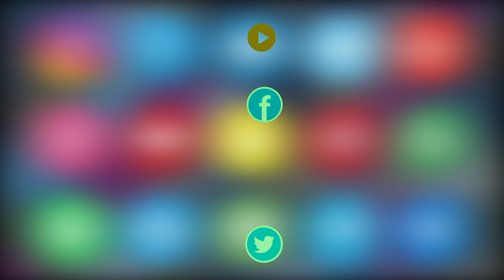Cyliner Blast | Kings Restaurant Mein Lagi Aag | Mehdipatnam, Hyderabad | ASIAN TV NEWS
Cyliner Blast | Kings Restaurant Mein Lagi Aag | Mehdipatnam, Hyderabad